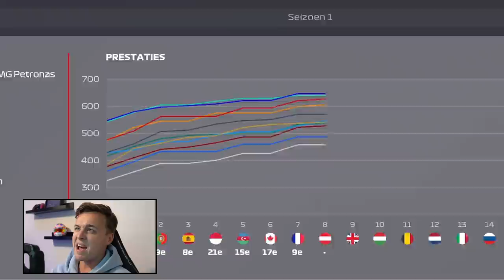IK REVANCHEER ME NET ALS HAMILTON! - Formule 1 MyTeam #8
► Bedankt voor het kijken naar: "IK REVANCHEER ME NET ALS HAMILTON! - Formule 1 MyTeam #8"